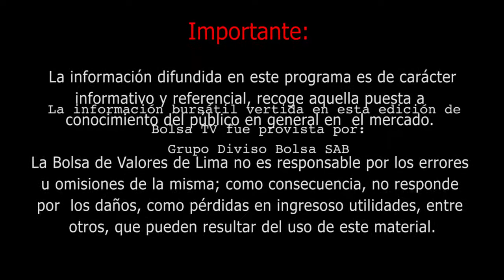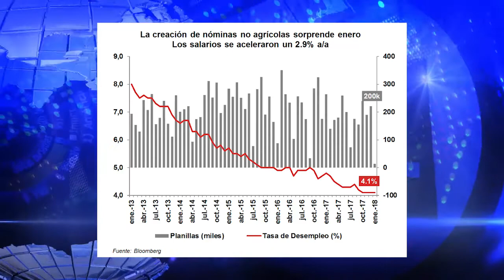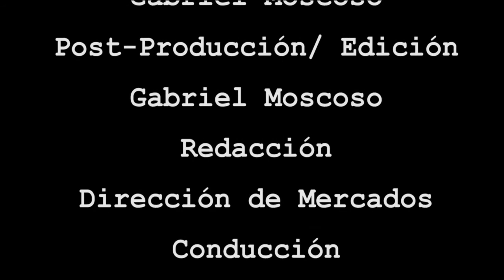BVL - Bolsa de Valores de Lima - Bolsa TV (Reporte Semanal)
¡Dale Play! ▶ Hoy presentamos el reporte semanal de los acontecimientos bursátiles más importantes de la semana.